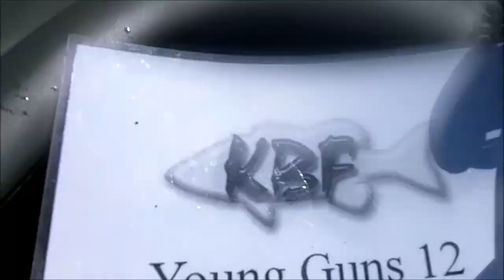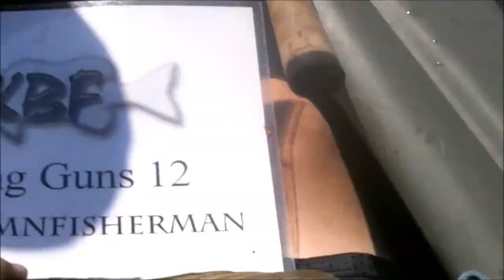Kayak Fishing - First Jig Bass - Lake O'Dowd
caught  my first bass on a jig while flipping it into some pads